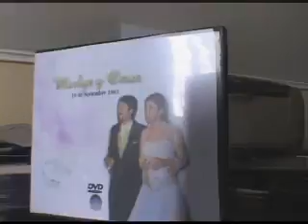Video Matrimonio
Filmación y edicion matrimonio sur de chile auvi  Puerto Montt. camara Profesional, apoyo de iluminacion portatil, microfono sonido balanceado